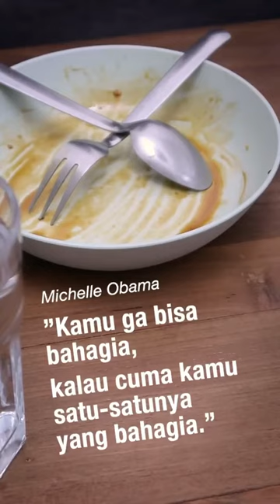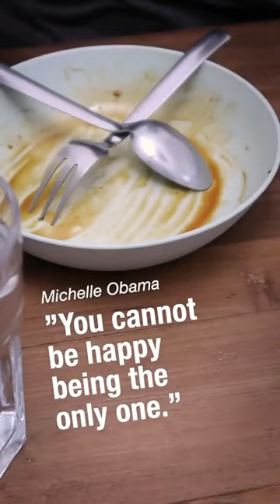COVID-19?...Gak perlu PANIC BUYING, Cukup telor Ceplok & Kecap[Bersatu Melawan CORONA]